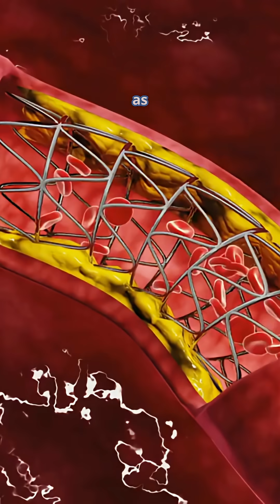Study Destroys 50 Years of Egg - Cholesterol Myths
🧬 Scientists Finally Crack the Egg - Cholesterol Mystery 🥚

Groundbreaking research from the University of South Australia has completely overturned decades of dietary advice about eggs and cholesterol. This world-first study reveals that eggs may actually support heart health when eaten as part of a low saturated fat diet, challenging everything we thought we knew about dietary cholesterol.

🥚 In this video:

💔 How eggs were wrongly blamed for heart disease for 50 years
🔬 Professor Jon Buckley's revolutionary study that separated cholesterol effects from saturated fat
📊 Shocking results showing two eggs daily actually reduced bad cholesterol levels
🦹 The real heart health villain hiding in your breakfast plate
🥓 Why processed meats and saturated fat are the true cardiovascular threats
💪 Essential nutrients in eggs including high-quality protein and vitamin B12
🫀 How dietary cholesterol from eggs differs from blood cholesterol levels
⚖️ The importance of overall diet balance versus food elimination
🍳 Smart breakfast choices that support cardiovascular health
🧬 Scientific evidence proving eggs can be part of a heart-healthy diet
💡 Why saturated fat intake matters more than dietary cholesterol consumption
🏥 Critical facts about cardiovascular disease being the leading global killer
📈 How this research changes dietary guidelines for millions of people
✅ Practical tips for enjoying eggs without compromising heart health